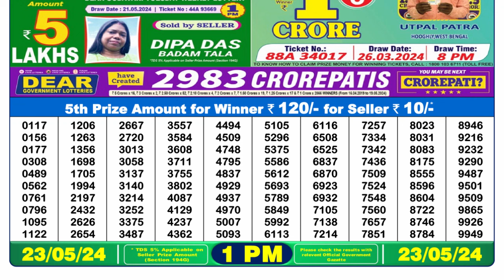Nagaland Lottery Sambad Live 1pm 23.05.24